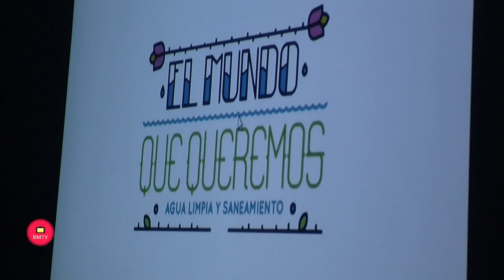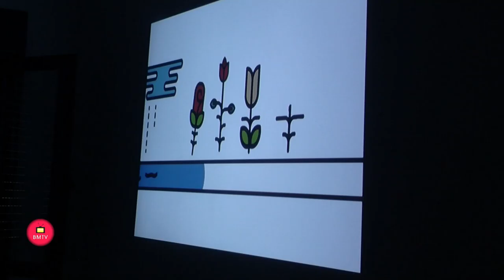Acosol inicia la campaña escolar de sensibilización medioambiental “Somos agua”, en colaboración con